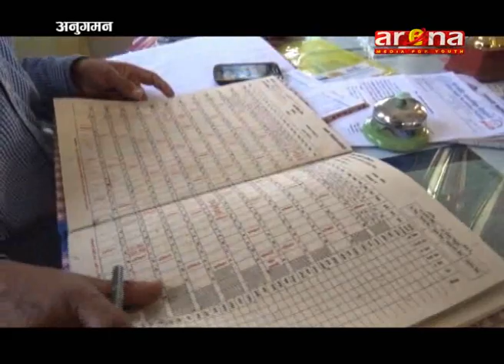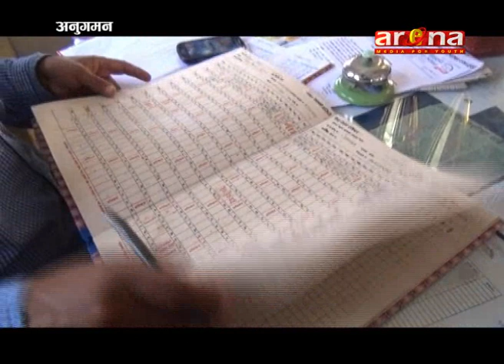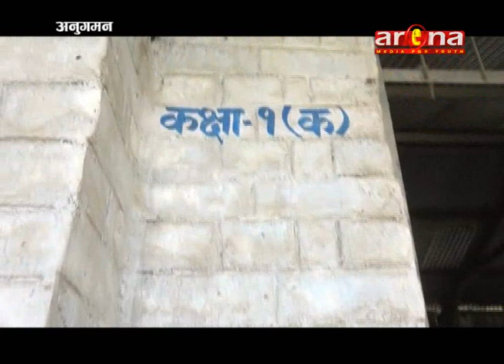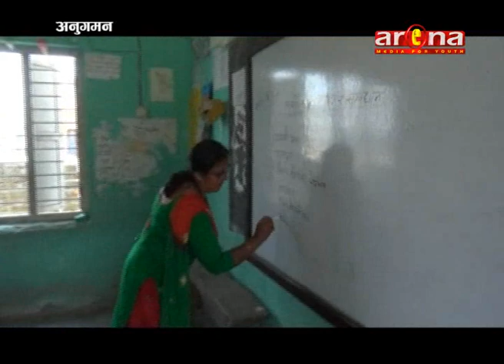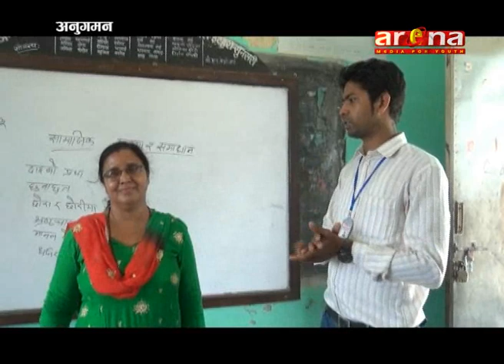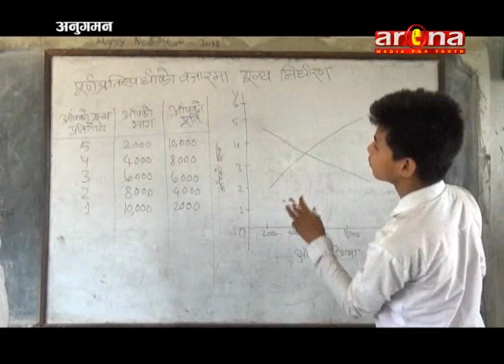ANUGAMAN/SHREE KACHANA MAHADEV MADHYAMIK VIDYALAY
ARENA TELEVISION||ANUGAMAN||BIKAL POUDEL